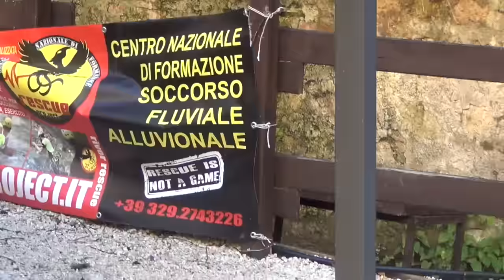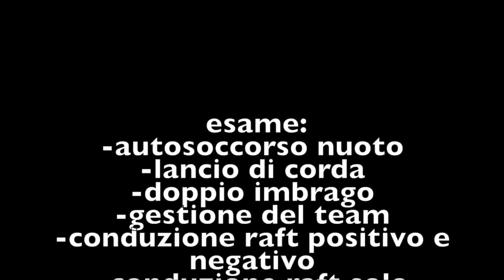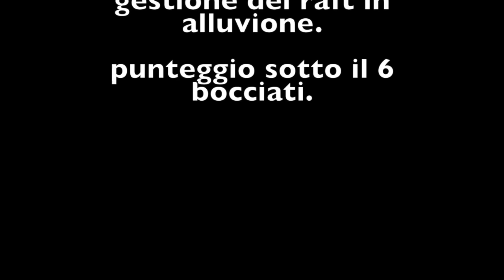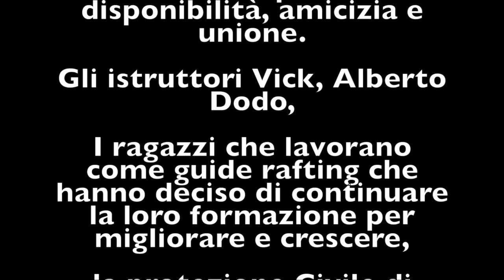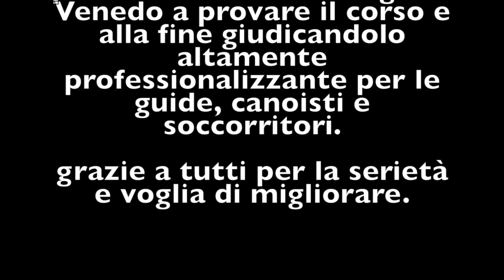corso per guide rafting + soccorso fluviale. Rescue project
Centro rafting Vivere l'Aniene centro rafting e accreditato dalla scuola di soccorso rescue project sezione Lazio, per la formazione di personale specializzato nel soccorso.5 giornate molto intese con un corso rivolto alle guide rafting che volevano specializzarsi. imparando tecniche di guida avanzate e manovre di soccorso.
Il secondo gruppo era formato dalle protezioni civili che volevano imparare il soccorso fluviale e la conduzione del raft per il soccorso.
Il terzo gruppo era l'aggiornamento guide acqua viva uisp e per alcuni l'ottenimento del brevetto di guida uisp.
5 giornate di novità e di scambi di informazioni. Tanto lavoro ma il risultato alla fine molto soddisfacente. Grazie a tutti